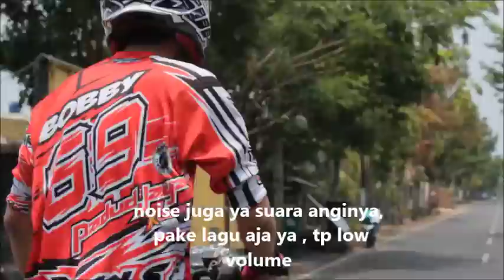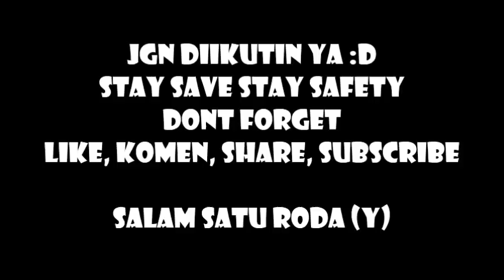JANGAN DICONTOH & JANGAN DITIRU ! LONG WHEELIE DI JALAN RAYA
Kalo ada yg mau ditanyain Komen aja ya atau ke ig saya : bobbystuntrider